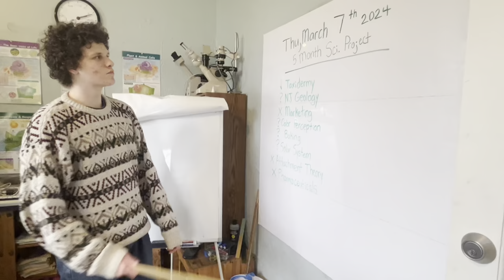Why BLC? (Student short)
A BLC member asked her classmates, "Why BLC?"